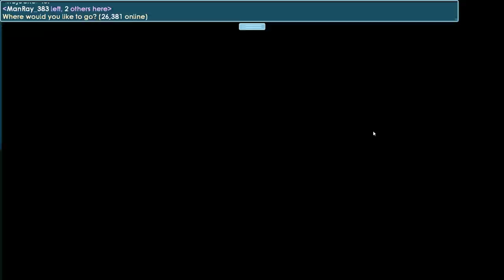2018 NEW SCAM FAIL!! OMG!! | GrowTopia